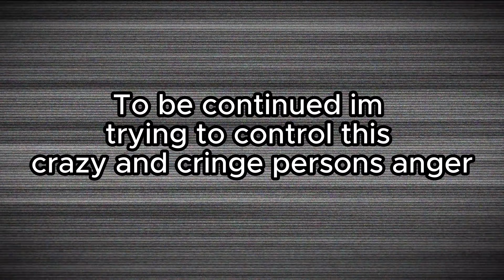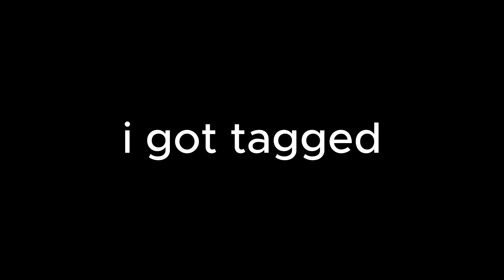THE BEST UPDATE OF 2024!!!!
@LemmingVR   Thanks for giving your community happiness.